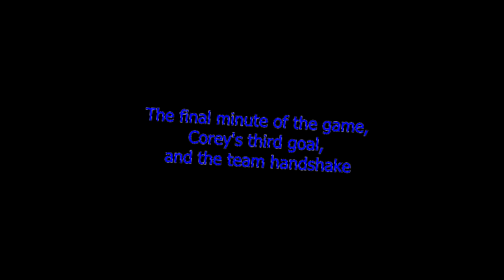Big Blue 4, Headers 1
Division 3 North Playoff game between Swampscott and Marblehead
March 6, 2013 at Chelmsford Forum